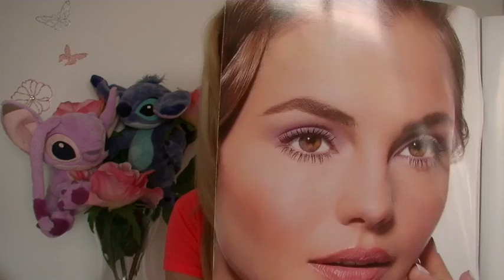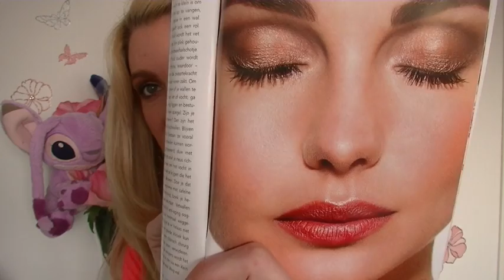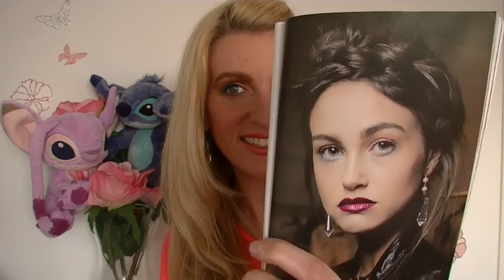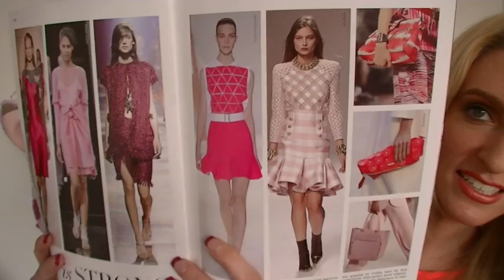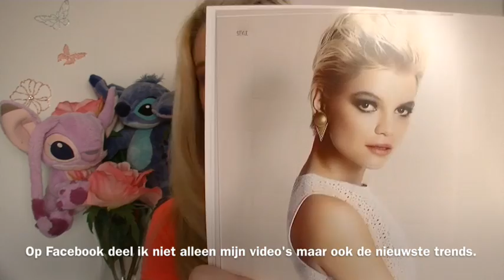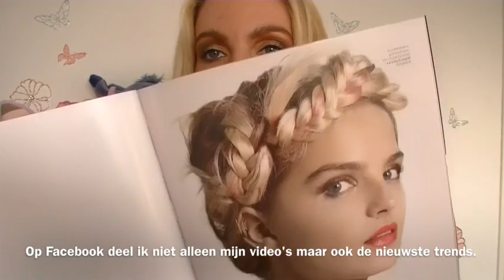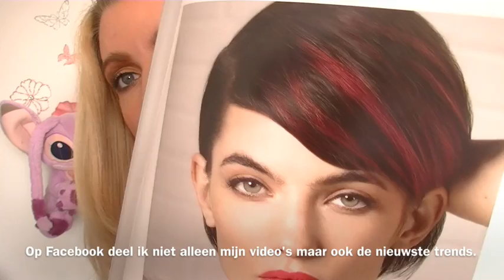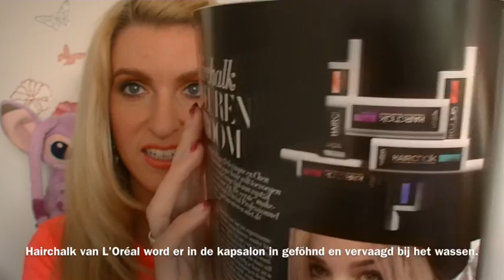Tips&trends Voorjaar/zomer2014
Hier vind je alles over mij en lees je mijn blog

Ik plaats om de week video's waarin ik kapsels uitleg, van krullen tot vlechten en van stijlen tot opsteken. Ik geef (product) advies en neem jullie mee naar leuke events, en zo nu en dan een leuke Vlog!